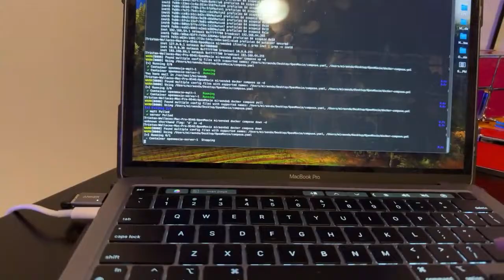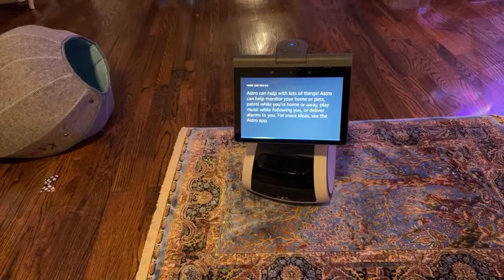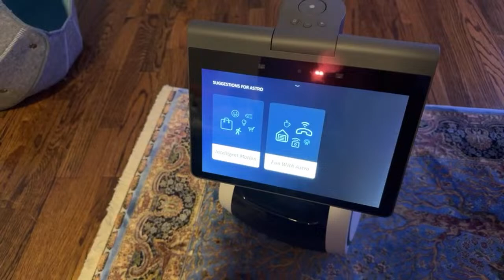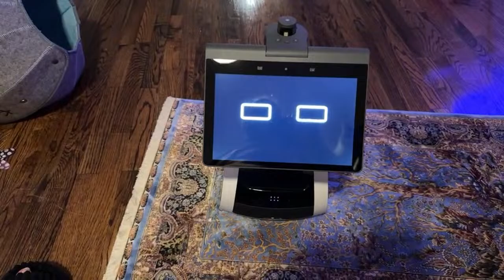Miraenda’s Friends - Robot Chat (We Can’t Work It Out)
Happy Sunday! Today, we will have Moxie robot, because she missed Jibo’s birthday. I got her working on OpenMoxie now, so let’s see what she can do on a local server! Join us at 8:30pm U.S. Central time.

for robot links and discounts as well as all my other entertainment channels.